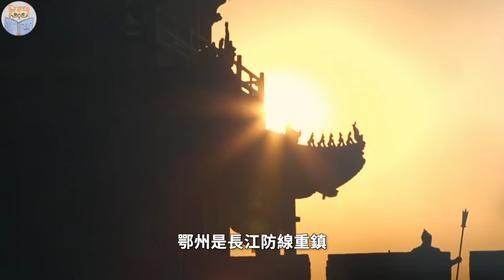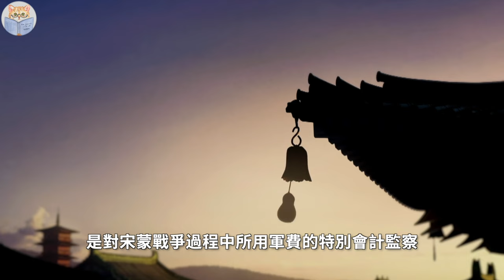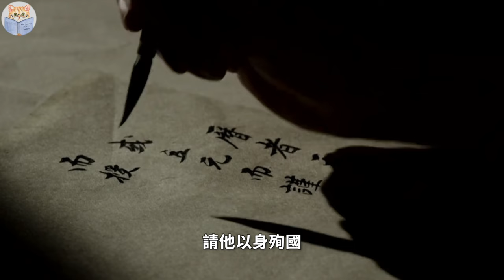权比秦桧、忠比文天祥！权倾朝野15年的南宋最后权臣，其实是个被世人误解700年的「好人」【猫眼观历史】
00:00 南宋最后的权臣
00:56 鄂州保卫战
04:41 专权15年